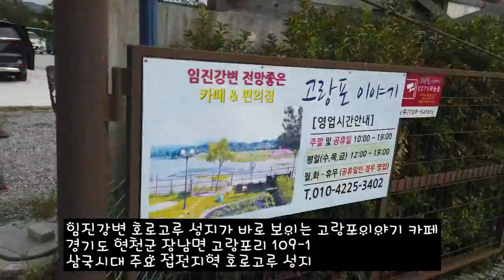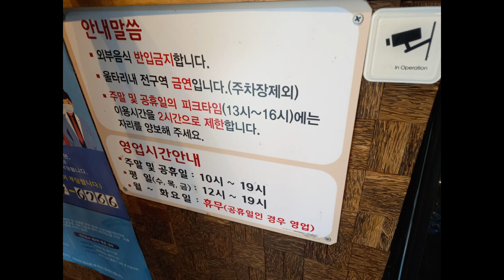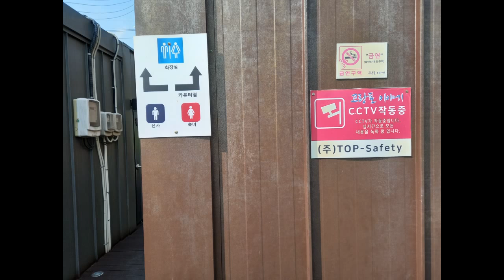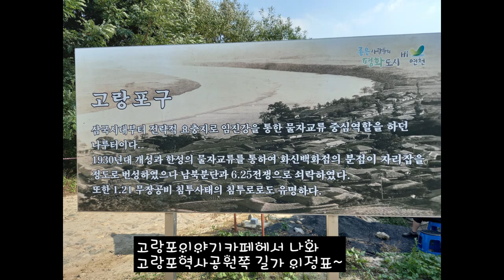경기도 연천 임진강변 호로고루성지가 바로 보이는 고랑포이야기 카페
경기도 연천군 장남면 고랑포리 109-1
연천 호로고루는 경기도 연천군 장남면에 있는 삼국시대의 성이다. 2006년 1월 2일 대한민국의 사적 제467호로 지정되었다. 위키백과
주소: 경기도 연천군 장남면 원당리 1259